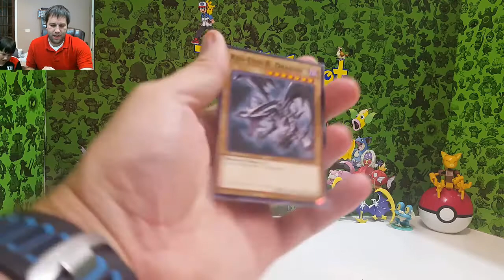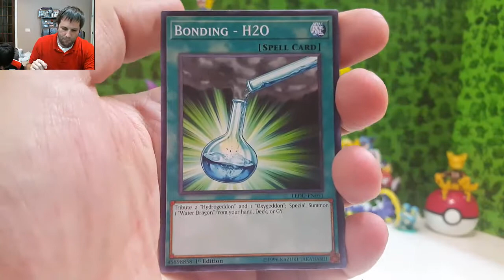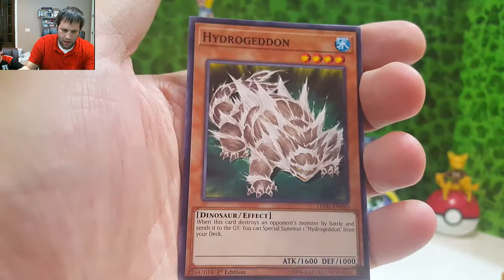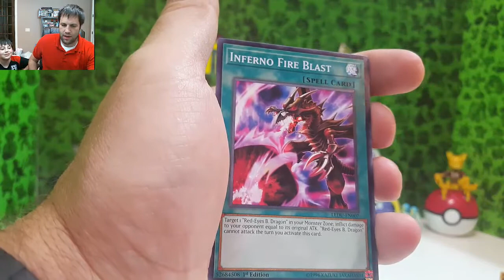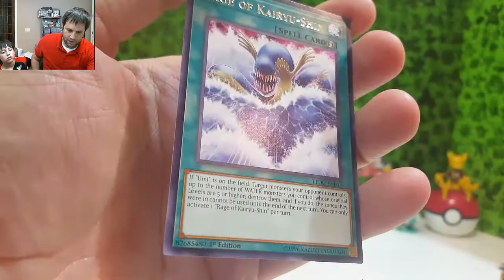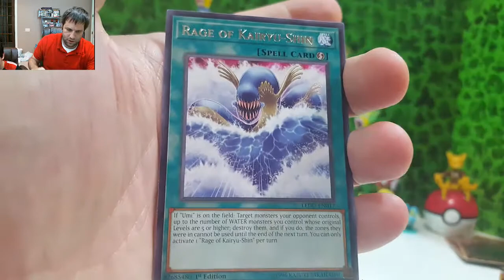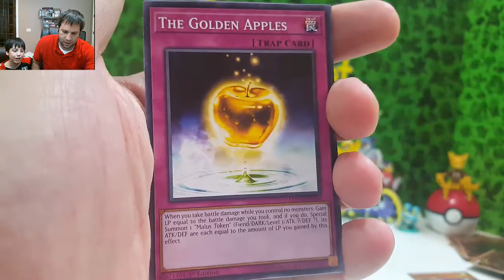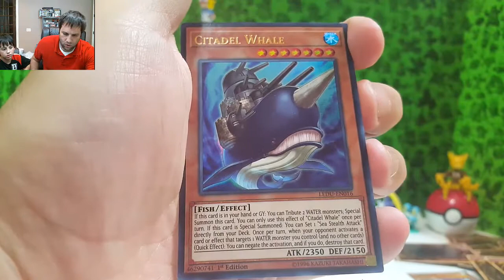*BRAND NEW RELEASE* "LEGENDARY DUELISTS" YUGIOH * 6 PACKS